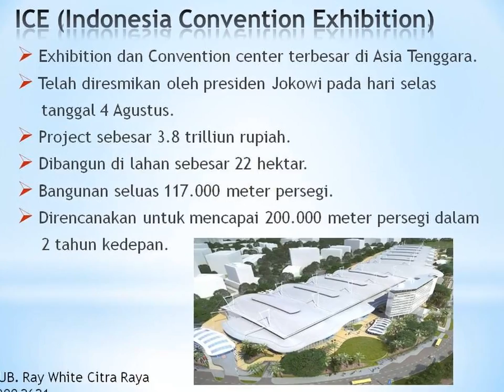Serpong - Apartement Type Studio B Residence Bsd City ...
B Residence Bsd City, Serpong
Dasrul Ray White

B-Residence adalah sebuah persembahan dari MGM Propertindo, Apartment Mewah di BSD dengan Lokasi yang sangat strategis, terletak di Tangerang, Banten CBD BSD City, Edutown Area dikelilingi oleh Prasetiya Mulya University, Sriwijaya School, & Swiss German University. Serta dekat dengan AEON Mall & ICE Convention Centre.

External Facilities :
 1 Step to SGU (Swiss German University)
 1 Step to Prasetiya Mulya Business School
 2 Step ICE (Southeast Asia's largest exhibition center)
 2 Step AEON Mall
 1 Minute to Foresta Business School
 1 Minute to Froggy Edutography Floating Castle BSD
 3 Minutes to The Breeze BSD City
 5 Minutes to Jakarta  Nanyang International School
 10 Minutes to Train Station Rawa Buntu
 10 Minutes to Train Station Cisauk

Internal Facilities :
 Lobby
 Caf
 Food Court
 Jogging Track
 Sports Club
 Swimming Pool
 Play Ground
 Study Lounge
 Garden Roof

Product Brief
 Located at BSD City
 6.800  ...

9167528
Ray White Citra Raya